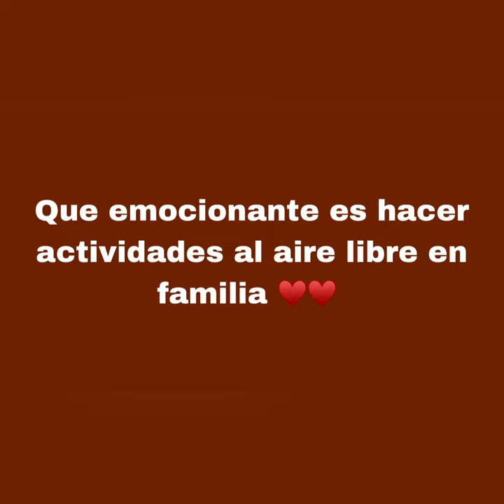Ocio activo en familia Leah Moreno Martínez